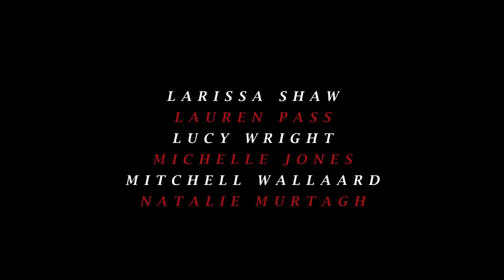FIDELITY DISINCLINED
A short film tackling the glamorous conations of performance,

Directed & Edited By. Christopher James Herbert.